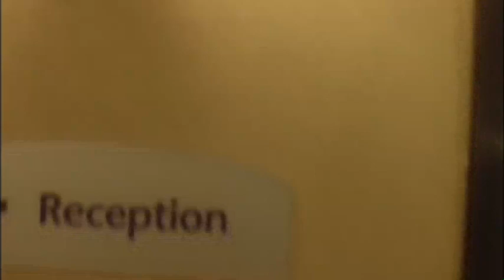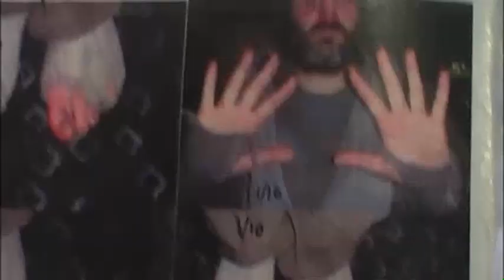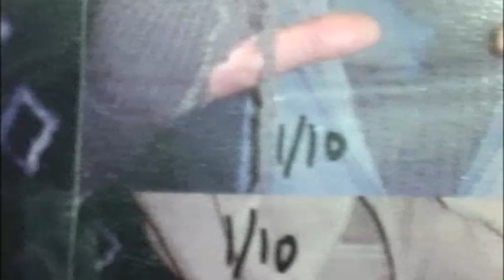A Day in the Life of Joe Thomas (Inbetweeners Series 2)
Inbetweeners Series 2 DVD Extra 2009